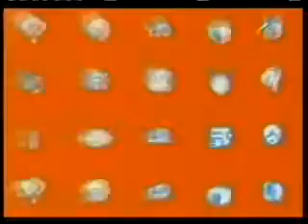G4 BRASIL EP 16 PART 2